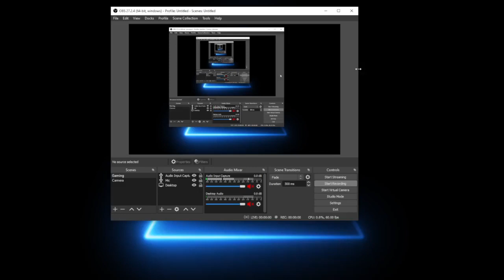Searching for Items In Yba 2